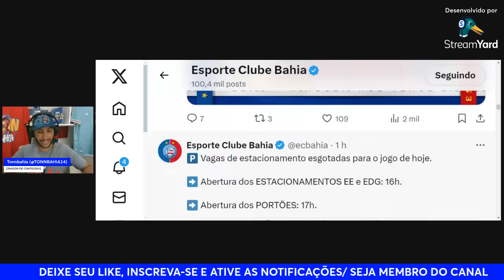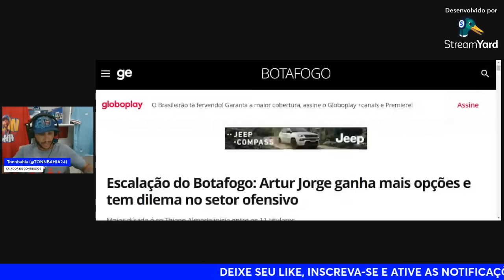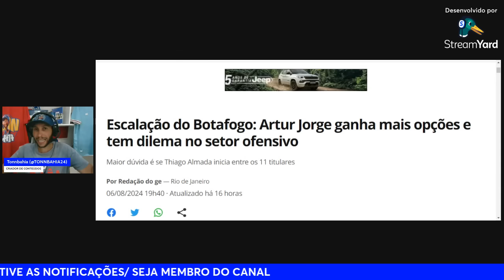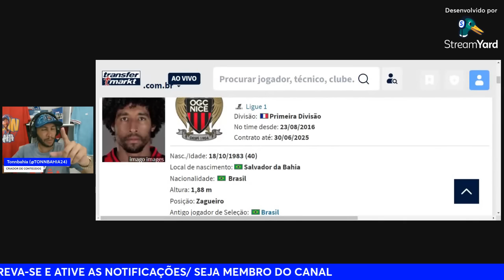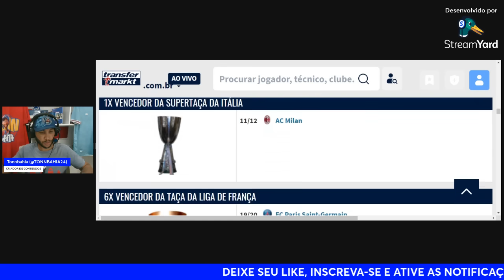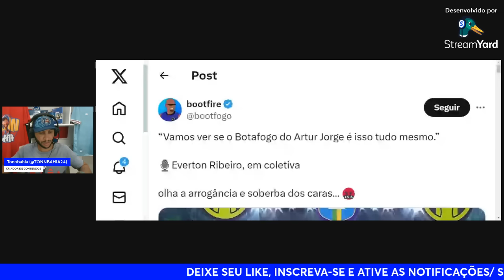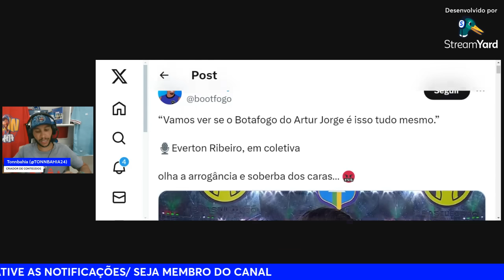🤬”OLHA A ARROGÂNCIA E SOBERBA DESSES CARAS”;🚨ARTUR JORGE GANHA MAIS OPÇÕES PARA ENFRENTAR O BAHIA